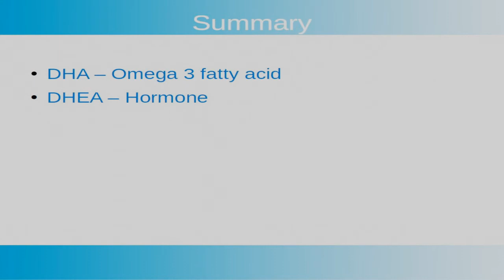DHA vs DHEA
Dr. Lexi Lain briefly discusses the difference between DHA and DHEA.